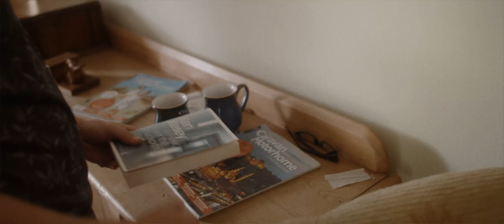Birdsong Trailer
Three friends are living the harsh realities of a dystopian world. They need set aside their differences if they stand any chance of surviving.

Starring Marcus Christopherson, Natalie Jones, Michael Peace & Miroslav Andjelkovic

Directed by Andrew McKee and Tom Bohan
Written by Tom Bohan
Cinematography by Sarah Strachan
Sound by Martyn Ellis
Colour by Tetragrade
Camera Operator - Mat Johns
Camera Assistant - Judith Chan
Make Up Artist - Maria Mclenaghan
Assistant Director - Benjamin Goff
Boom Operator - Adam Shatwell
DIT & VFX - Harry Jewers
VFX - Ameer Matani
Production Co-ordinator - Sam Fleming